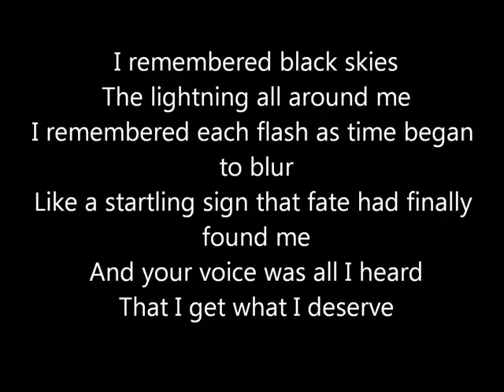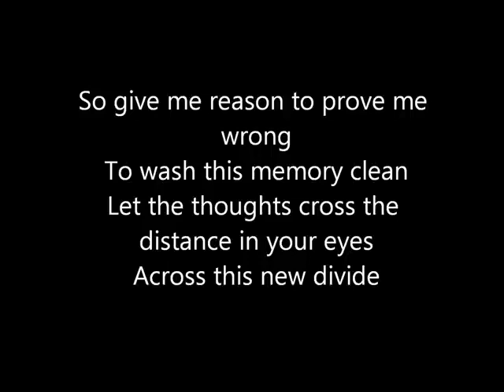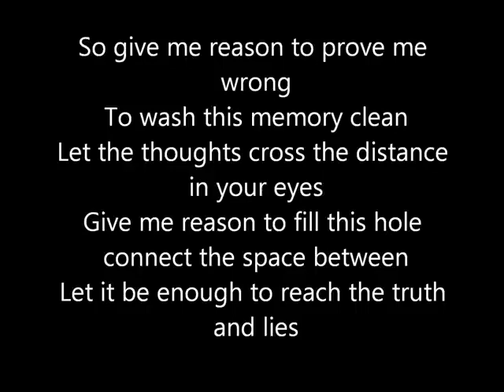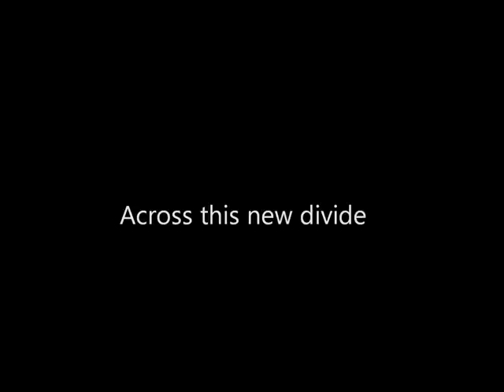New devide- linkin park